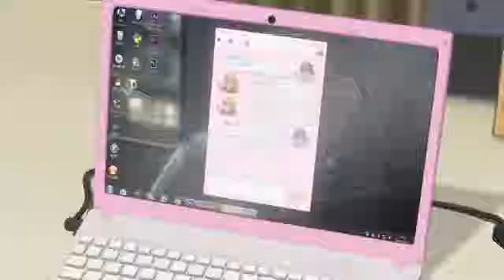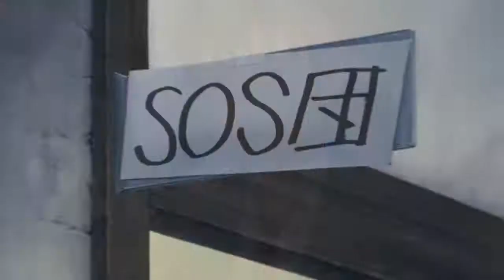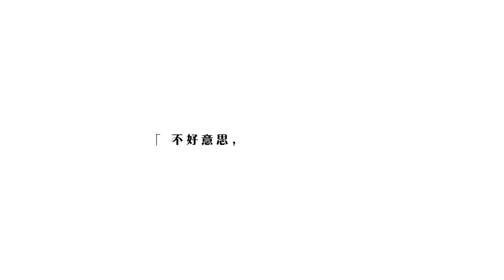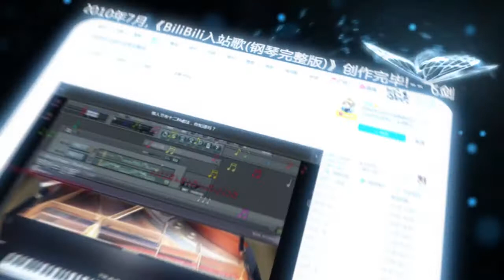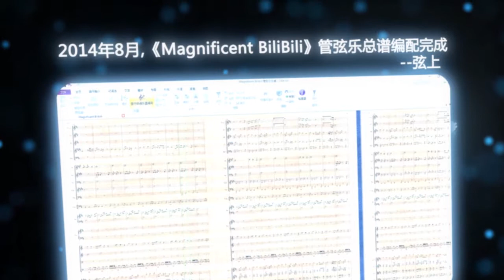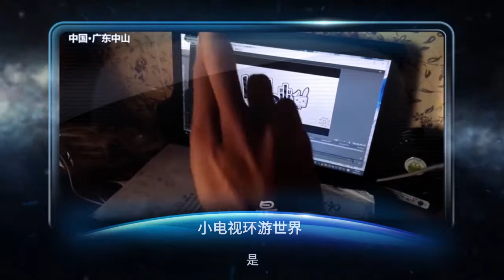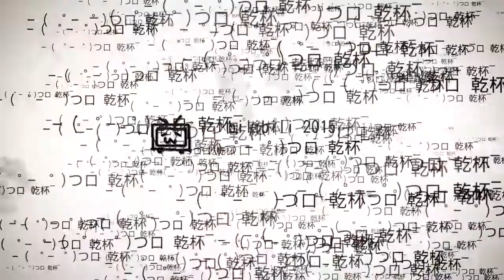【哔哩哔哩2016拜年祭】 侯.flv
搬运 哔哩哔哩 2016 拜年祭猴年再行大运！